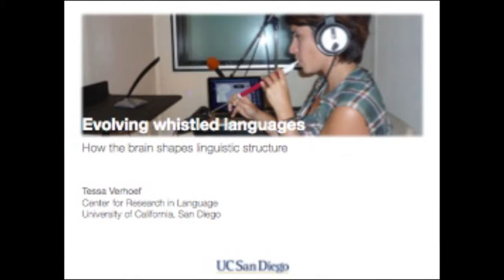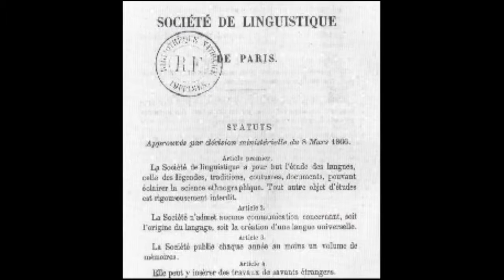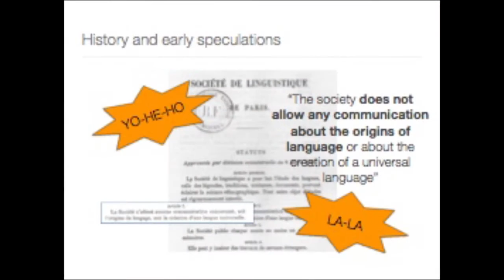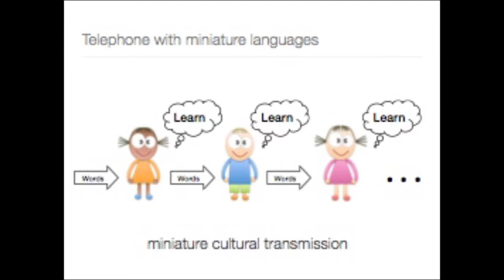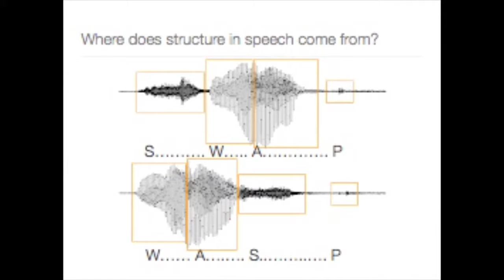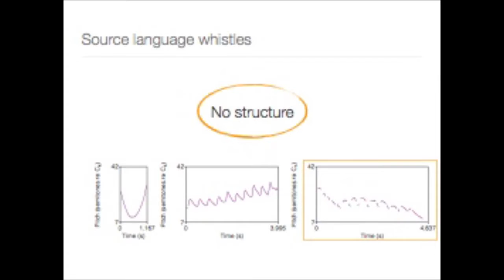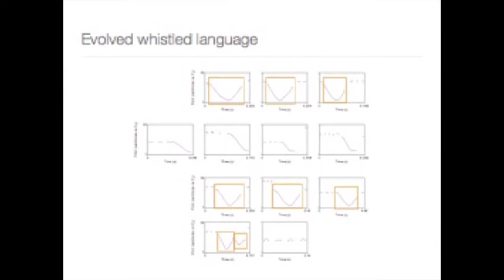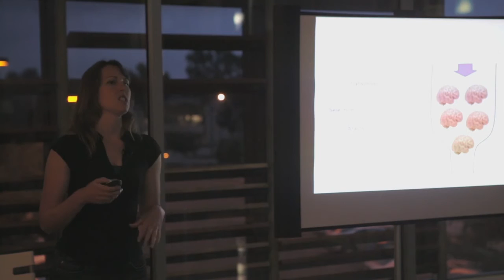Evolving whistled languages: How the brain shapes linguistic structure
Tessa Verhoef is a postdoc in the Center for Research in Language at UCSD. She studies the evolution of language - here she describes how we can do it through whistling.

Thanks to Triton Television for permission to use this video and Bella Vista Caffe for hosting this event.